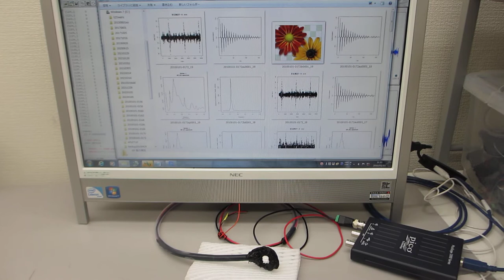超音波プローブの超音波伝搬特性を測定・解析・評価する技術（超音波システム研究所）